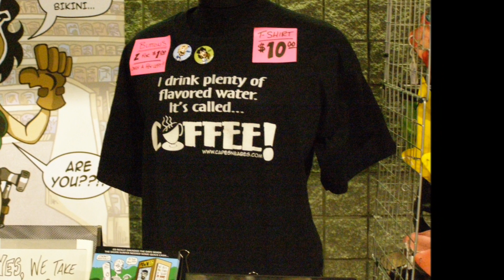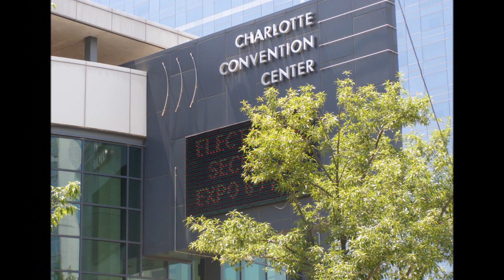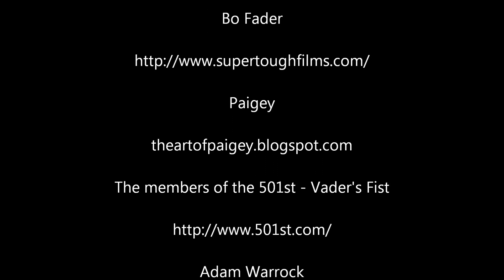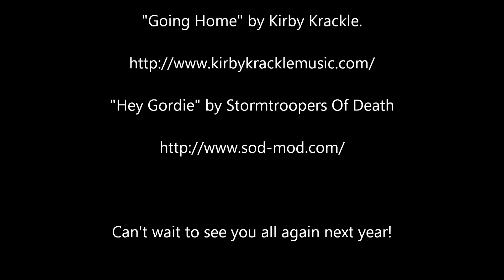Episode V10: Heroes Con (2011)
Photos taken on 04 June 2011 at Heroes Con in Charlotte, NC.